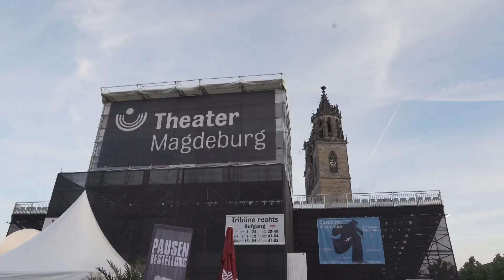Generalprobe zum Domplatz-Openair 2022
In diesem Jahr inszeniert das @theatermagdeburg "Rebeeca" auf dem Magdeburger Domplatz. Die Premiere war am vergangen Freitag und wie waren bei der Generalprobe dabei!

MDF.1 ist der Nachrichtensender für den Ballungsraum Magdeburg. Hier gibt es regionale Nachrichten in voller Länge. Zusammen mit unseren Partnern aus ganz Sachsen-Anhalt decken wir die Bereiche Kultur, Gesellschaft, Politik und Sport ab.